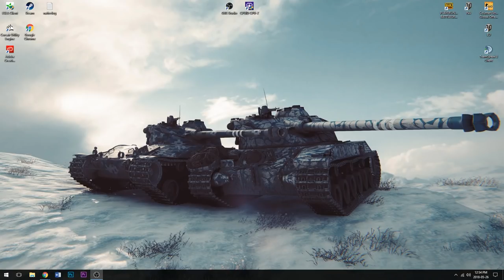My 4600 Wn8 LiveStream - World of Tanks - May 26th